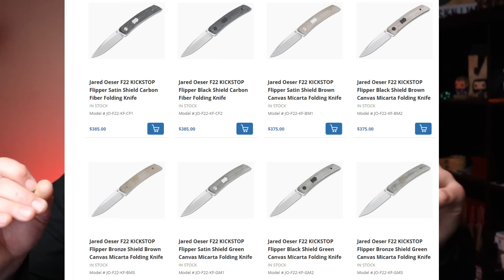Top 10 Worlds Best Pocket Knives 2023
TOP 10 WORLDS BEST POCKET KNIVES 5 BEST BUDGET KNIVES OF 2023 AND THE 5 BEST PREMIUM KNIVES OF 2023, THESE ARE GREAT KNIVES THAT DROPPED IN 2023 AND ARE THE BEST KNIVES OF 2023 SO FAR. THIS IS A TOP 10 BEST KNIVES VIDEO OF 2023 SO FAR. THESE ARE THE BEST FOLDING POCKET KNIVES FOR EDC IN THE WORLD THAT CAME OUT IN 2023.

GANZO FH924

MIGURON MOYARL

QUIET CARRY NINE

NEEVESKNIVES STORE

SAVE 10% AT WHITE MOUNTAIN KNIVES

OR